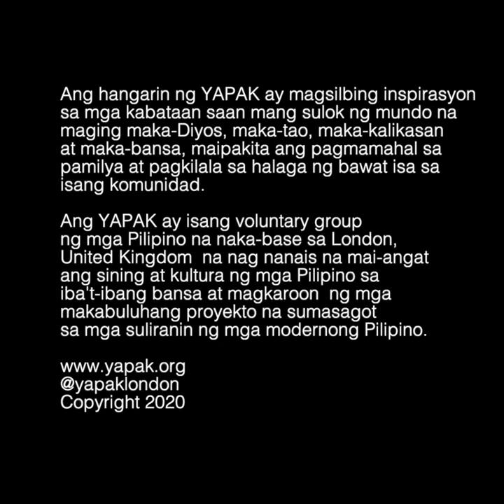YAPAK | Spoken Word Poetry | PAGBIGAY PUGAY by J-Paolo Jabagat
CONGRATULATIONS para kay...
J-PAOLO AGCOPRA JABAGAT! 🤩
- siya ang isa sa mga finalists ng YAPAK Spoken Word Poetry Competition 2020. Panuorin natin ang kanyang paraan sa “pagsaludo sa mga lumalaban sa COVID-19”. Mahigit 300 kabataan ang sumali sa patimpalak na ito, na nagmula sa iba’t-ibang panig ng Pilipinas, Isa ito sa mga pangarap ng mga batang manunulat upang maipahayag ang kanilang damdamin at saloobin upang talakayin ang problema ng modernong panahon. Mapapanood ang kanyang ginawang ENTRY kasama ang iba pang finalists simula sa May 11-12, 2020. Paki-like o i-follow ang page na ito para masundan mo ang mga gawa ng mga kabataang manunulat.

KILALANIN AT SUPORTAHAN NATIN ANG MGA NAKASAMA SA FINALS:

“Ako si J-Paolo Agcopra Jabagat na taga Cebu City, ang pinagmamalaking kung pasyalan sa lugar namin ay Fort San Pedro, Basilica Del Santo Niño, at Cebu Metropolitan Cathedral. Ang Nakapag impluwensya sa akin para mahiligan ko ang tula ay ang mga magulang ko, na sa tuwing may mga patimpalak na ganito itinutulak ako palagi, pinapasali at parating sinusuportahan. Sa tuwing wala akong ginagawa ay inaatake ako ng depresyon ko. Sa tuwing nasasaktan ako sa ano mang bagay gaya ng pag-ibig, kasamaan ng bullying tungkol sa pangungutya’t pagkukwestiyon sa aking pagkatao base sa pisikal na anyo at kasarian, at kahirapan sa pag-aaral sa aspeto ng akademik lalong-lalo sa pinansiyal. Ang papel at ballpen ang naging kaibigan at kaagapay ko sa tuwing ilalabas ko ang sama ng loob ko at sa bawat emosyon na meron ako na maipapahayag ko ito sa pamamagitan ng pagsusulat. Bukod sa PH Frontliners naging inspirasyon ko unang-una ang pagmamahal ng pamilya ko sa aming magkakapatid na sa ano mang hirap ng buhay pinapalaki kami ng buong puso at oo, sila ay frontliners din. Sumali ako sapagkat gusto kung ipakita sa lahat ng tao sa buong mundo kung gaano ko ka mahal ang mama at papa ko na handa silang magbuhis ng buhay hindi lang para sa amin kundi sa lahat ng tao. Gusto kong iparating sa kapwa ko kabataan na wag limitahan ang kanilang sarili at wag ikahiya ang talento na meron sila kaya ako sumali sa kompetisyon na ito para mas mahubog ang pagkatao ko at maibahagi sa iba kung ano ang meron ako. Ang mapapayo ko sa mga kabataan na nais lumahok sa ganitong patimpalak ay wag mawalan ng pag-asa. Matalo man o manalo ang importante ay naging inspirasyon tayo sa kapwa natin tao. Maibigay at maibahagi natin ang buhay na meron tayo at yan ang rason bakit nabuo ang patimpalak na ito. Mapapayo ko lang sa mga kabataan ay sa buhay mararanasan natin ang pagkatalo at pagkabigo. Kapag nadapa ka ba, iiyak kalang ba at hindi na magpapatuloy? Syempre hindi! Sa bawat pagkabigo diyan tayo matututong tumayo at magpapatuloy sa ano mang nasimulan natin at wawakasan ng may taas noo na sasabihin, “HINDI IMPOSSIBLE BASTA’T MAY TIWALA SA SARILI”. Sa kapwa ko manunulat at sa kapwa ko kabataan kunin ang lahat ng oportunidad na darating sa iyo wag hindian kundi parating OO ang sasabihin dahil sa bawat OO may makukuha kang PANALO!”

Ang YAPAK ay isang boluntaryong grupo na naka-base sa London, United Kingdom, at ang isa sa mga mithiin na makamtan nito ay ang magbigay ng pagkakataon sa mga kabataang manunulat na mailathala ang kanilang mga obra sa isang eBook, bilang pagpupugay sa mga bayaning PH Frontliners. Marami pa kaming mga proyekto na maaari mong salihan, i-like or follow mo lang ang page na ito YAPAK

MABUHAY KA!